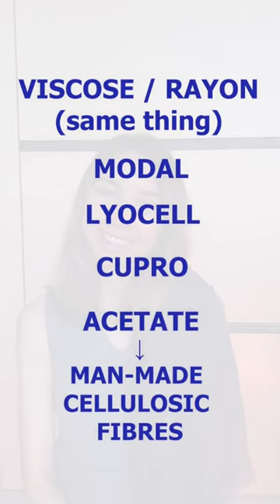This fabric is made from wood! Viscose, rayon, modal, fencer, lyocell